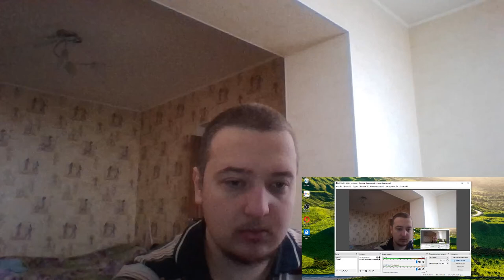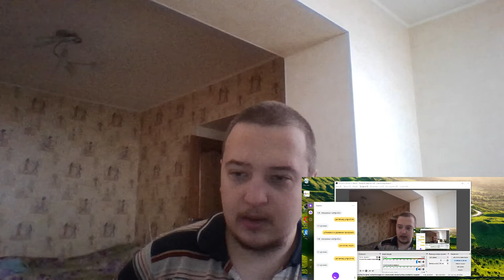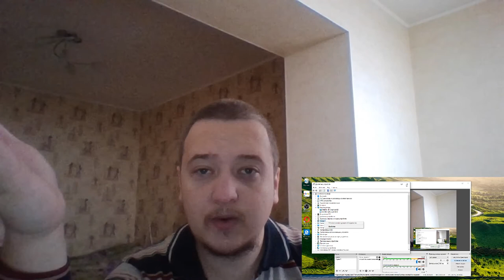Как решить проблему Черного Экрана на ОБС в 2020 году?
Очень просто: Через диспетчер устройств и отключения видеоадаптера (видеокарты) NVIDA GeForce